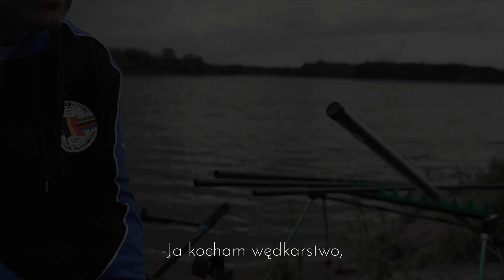Wędkarstwo bez barier 🦽 Łowimy z MISTRZAMI: Edmund Gutkiewicz i Eugeniusz Błaszczak ROBINSONVLOG#26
Czym jest wędkarska pasja i jak wiele dla nas znaczy skoro mimo przeciwności podporządkowujemy jej całe życie❓ Przygotowaliśmy dla Was wyjątkowy film o wędkarstwie. Wyjątkowy, bo i jego bohater to człowiek niezwykły. Przedstawiamy Wam Eugeniusza Błaszczaka, który pod okiem spławikowego mistrza Edmunda Gutkiewicza przygotowuje się do wyjazdu na kolejne, spławikowe mistrzostwa osób niepełnosprawnych🦽🦽 Posłuchajcie jego historii o życiu, zamiłowania do rywalizacji, walce z przeciwnościami i miłości do wędkarstwa spławikowego🎣🎣 Przy okazji krótkiej wędkarskiej sesji udało nam się złowić kilka ciekawych ryb - karasie złociste, leszcze, karpie, płocie czy dorodne okonie🔥🔥 Niech ten film będzie dla Was inspiracją do tego żeby nigdy się nie poddawać🐳🐳 Życzymy Wam wszystkim zdrowia, przesyłamy wędkarskie pozdrowienia i zapraszamy na jedyny taki seans z RobinsonTV🦀🦀 Prosimy, udostępnijcie ten film dalej żeby mogła go zobaczyć, jak największa rzesza wędkarzy.